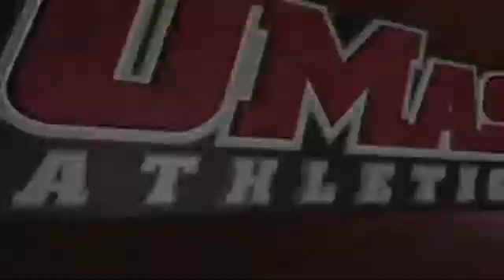12/29: UMass Basketball Postgame Interview Following Win at NIU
UMass Basketball Postgame Interview Following Win at NIU. Head coach Derek Kellogg and senior forward Terrell Vinson are featured.